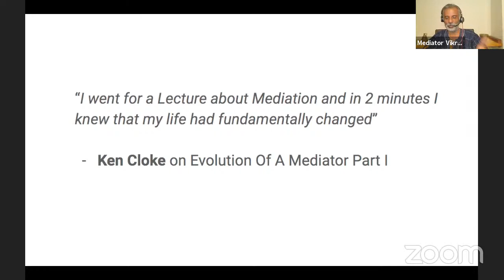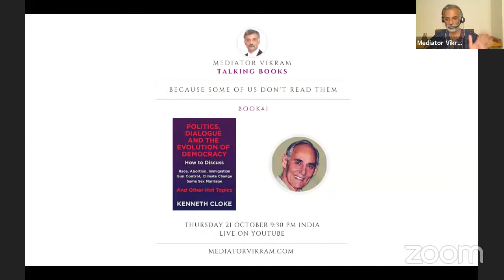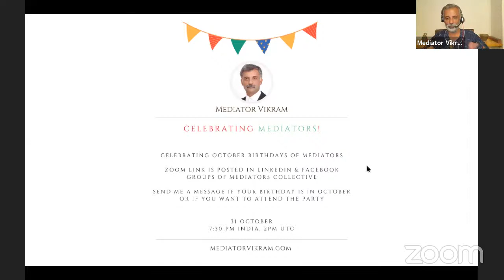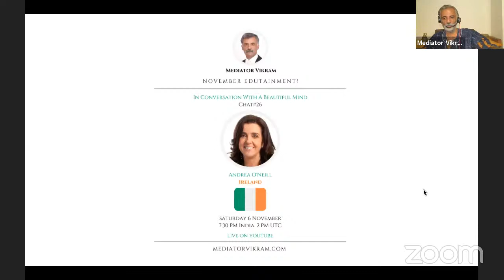Lecture#3 Lectures About Mediation - Ken Cloke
Mediator Vikram
Mediation Academy

Lectures About Mediation
By the Best In The World

Lecture#3 of my new Lecture Series was given by Ken Cloke on Wednesday 20th October.
As always, it was a pleasure listening to him.

Ken Cloke is a world-recognized Mediator, dialogue facilitator, conflict resolution systems designer, teacher, public speaker, author of numerous books and a pioneer and leader in the field of Mediation and conflict resolution.

In this Lecture Series the best in the world will deliver lectures about Mediation.
The inspiration for this Series has come from Ken Cloke’s statement on my show, Evolution Of A Mediator where he said that:
“I went for a Lecture about Mediation and in 2 minutes I knew that my life had fundamentally changed”.

Evolution Of A Mediator - Journey of Ken Cloke Part I where Ken made this statement is available on the Channel.

Through this Series I hope to change some lives and hopefully we will have more people like Ken Cloke in the world because the world needs them.

Schedule of other Lectures in October:

Lecture#1 by Ken Cloke
Wednesday 6th October
Recording is available on the Channel

Lecture#2 by Sriram Panchu
Lecture Series
Wednesday 13th October
Sriram Panchu is a legend in the field of Mediation in India.
Recording is available on my Channel

Lecture#4 by Tat Lim
30 October
10 AM India
He has been described as an outstanding Mediator and a distinguished figure in Singapore mediation with peers lauding him as the best in Singapore for mediation services.

The Lectures will be live-streamed on my YouTube Channel and the recording will also be available here.

Recording of the Sessions of my Symposium on Mediation In Our Culture & Traditions are also available on the Channel. The Symposium has been referred to as the Woodstock Of Mediation by Rafael Lobo Niembro because there were 90+ Speakers from 40+ Countries. I love the comparison and the cult status that Rafael has given to the Symposium.

Please share the post. Let's promote Mediation & let’s promote Mediators as they are special people.